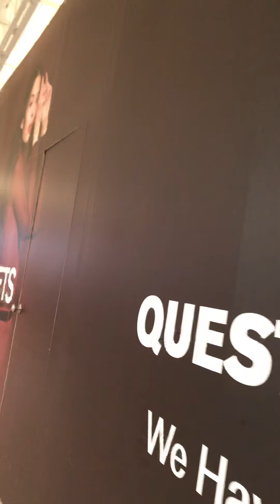USA mall New York ຕະດາດ ເມກາEP71